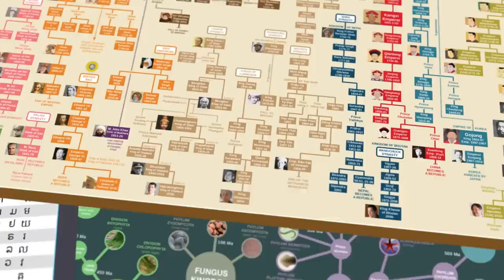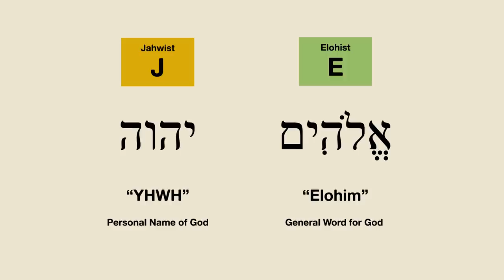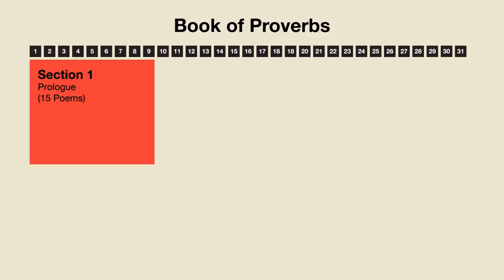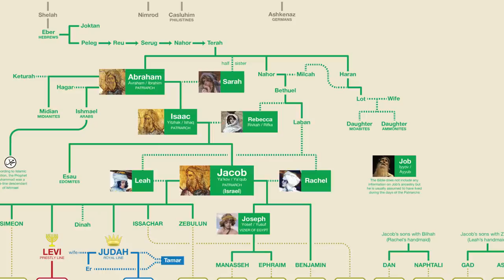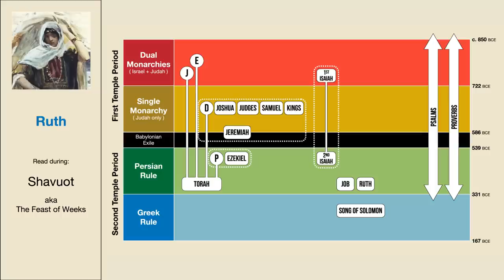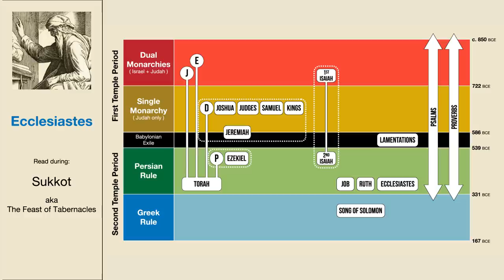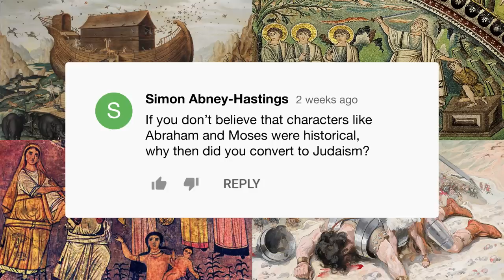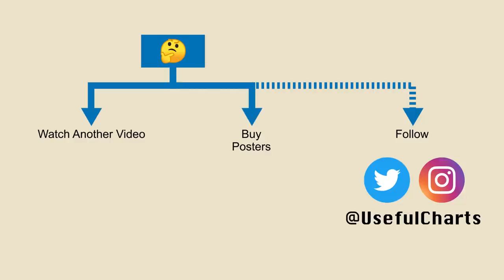Who Wrote the Ketuvim? (Writings)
Recommended Reading:
* Alter, Robert (2011). The Art of Biblical Narrative. Basic Books.
* Baden, Joel (2012). The Composition of the Pentateuch: Renewing the Documentary Hypothesis. Yale University Press.
* Coogan, Michael (2001) The Oxford History of the Biblical World. Oxford University Press
* Finkelstein, Israel & Neil Asher Silberman (2001). The Bible Unearthed. Free Press.
* Kugel, James (2007). How to Read the Bible. Free Press.
* Stein, Robert H. (2001). Studying the Synoptic Gospels: Origin and Interpretation. Baker Academic.

Credits:
Charts & Narration by Matt Baker, PhD
Animation by Syawish Rehman
Audio by Jack Rackam